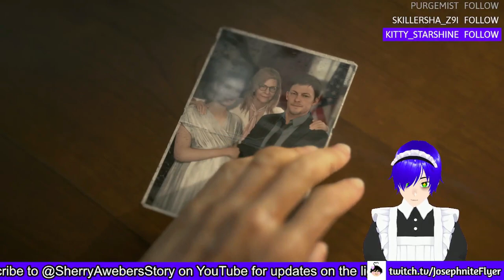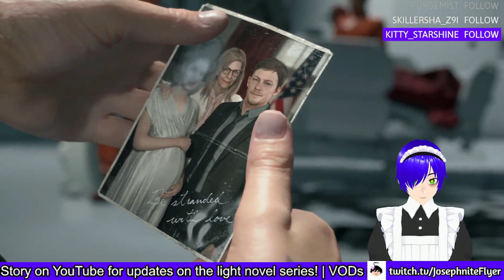Death Stranding #2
Since this was going to get claimed, I thought of recording and uploading this fake VOD here!